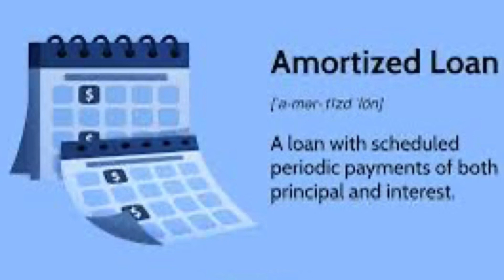Questions to ask when buying a house | Mortgage basics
All you experienced homeowners out there may want to skip this video, because I’m making this one for my friends who are brand new to the home buying scene and need some help with the basics. If you don't know how a mortgage works, that's ok! In this video, I explain the TOP TEN questions buyers have about mortgages. Watch & enjoy!

PROMISED LINKS
Mortgage Calculator

🎬 SUGGESTED VIDEOS
Don't forget to watch 📽 My other videos. Please check them out :